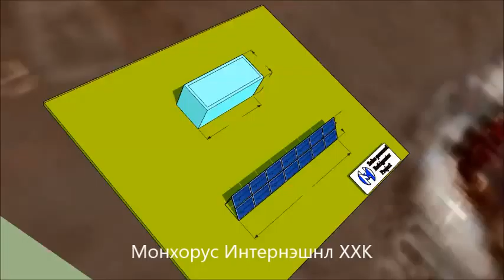Solar Powered Refrigerator